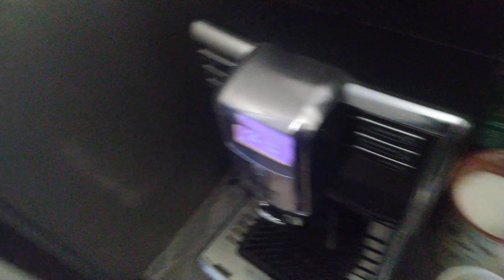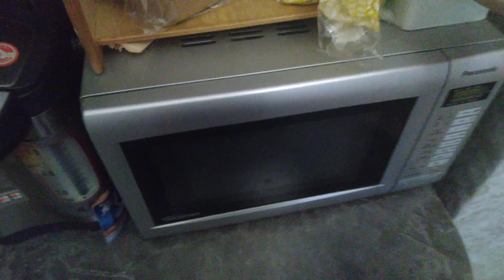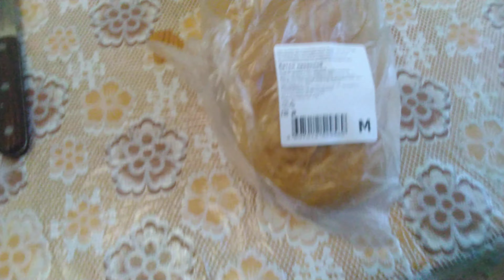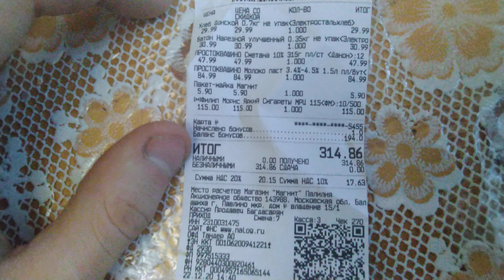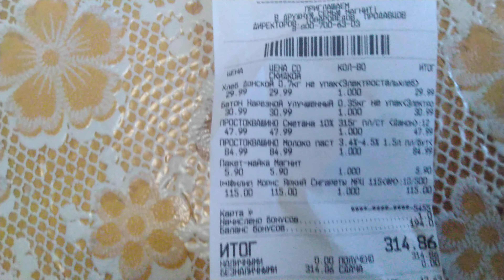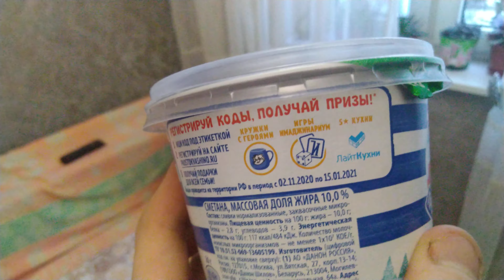Vlog.VLOG. Влог. 2 часть. Что я купил в магазине Магнит. Покупка. Выходной. Варим кофе.